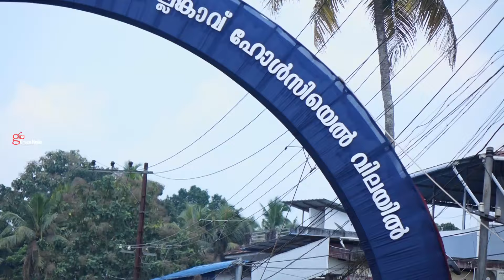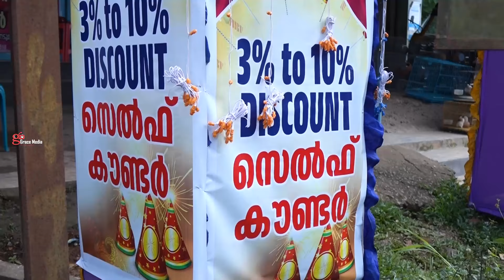ദീവാലി പൊളിച്ചടുക്കാം പോന്നോളിൻ... Babu Fire Works | Nedumangad fireworks babu nedumangad #2024